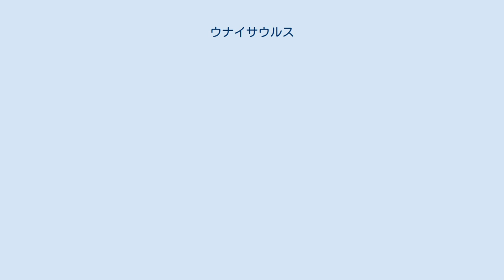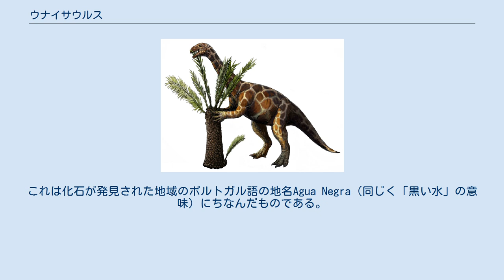ウナイサウルス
ウナイサウルス（Unaysaurus）は竜脚形類恐竜の属であり、既知では最古の恐竜の一つである。
1988年にブラジル南部、パレオロタ（en）ジオパークで発見され、2004年12月3日火曜日に記者会見で発表された。
「原竜脚類」として知られる草食恐竜の一種であり、ドイツで発見された恐竜と特に近縁である。
このことはこの時代これらの種が超大陸パンゲア上を拡散するのが容易であったことを示している。
 たいていの初期の恐竜と同じように、ウナイサウルスは比較的小型で、二足歩行であった。
体長2.5 m、体高70から80 cm、体重70 kgほどであった。
 化石の保存状態は良く、ほぼ完全な頭骨、完全な下顎、多くの骨が関節状態な部分骨格が発見されている。
現在までのところブラジルで発見された恐竜の化石としては最も完全な状態である。
 ウナイサウルスは三畳紀後期、カルニア期もしくはノルニア期（2億2500万年前から2億年前）に生息していた。
発見地であるブラジルはこの当時アフリカ北西部と地続きであった。
全世界が結合していた趙大陸パンゲアからちょうどこの頃北のローラシアと南のゴンドワナに分離し始めていた。
 ウナイサウルスはブラジル南部、リオグランデ・ド・スル州、サンタマリア（en）近郊で発見された。
化石はカトゥリタ累層（en）のレッドベッド（en）から発掘された。
この地層はサトゥルナリア（Saturnalia）など同様に古い恐竜の産地でもある。
最古の恐竜もここや近郊のアルゼンチン（例えばエオラプトル）で発見されている。
このことはこの地域が最初の恐竜の発祥地であることを示してる。
 ウナイサウルスはブラジルで発見された初の原竜脚類である。
原竜脚類は半二足歩行の草食動物で、後のより進歩した竜脚類と関連がある。
竜脚類にはブラキオサウルスのような地球上を歩行した史上最大の生物が含まれる。
スタウリコサウルスや他の初期の恐竜がこの近郊発見されており、また1999年に記載された別のブラジルの恐竜テユワス（Teyuwasu）も原竜脚類である可能性がある。
 しかし期待に反して、ウナイサウルスに最も近縁な種は南アメリカでは発見されなかった。
2億1000万年前にドイツに生息していたプラテオサウルスが最も近縁であったのである。
このことはこの種がパンゲアを渡って移住することが容易だったことを示す。
 属および種は Luciano A. Leal, Sergio A. K. Azevodo, Alexander W. A. Kellner, および Átila A. S. da Rosaにより科学誌Zootaxaの2004年10月18日の号で公式に記載された。
属名はトゥピ語で「黒い水」を意味する unay に由来している。
これは化石が発見された地域のポルトガル語の地名Agua Negra（同じく「黒い水」の意味）にちなんだものである。
種小名tolentinoi は1998年に道端で化石を発見したTolentino Marafigaに献名されたものである。